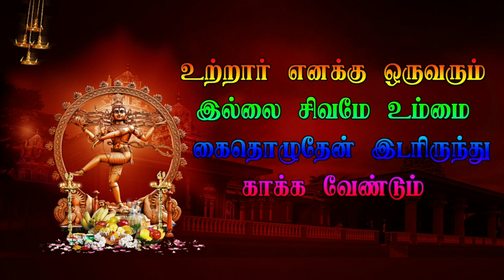Part 9 Mumbai Veerapathira Nadagam Sivan | Krishnar